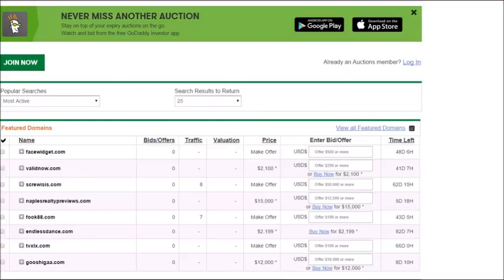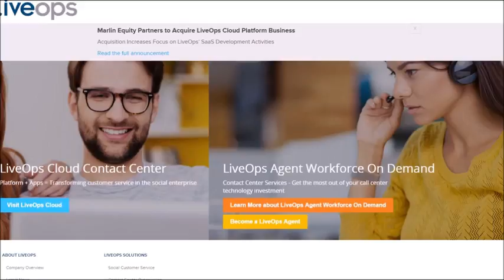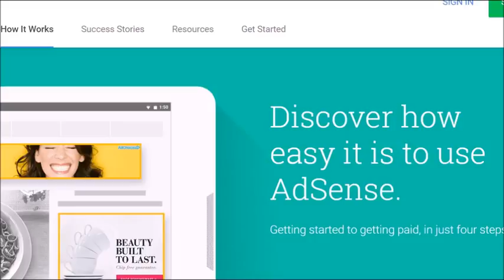10 Ways to Make Money Online 2016